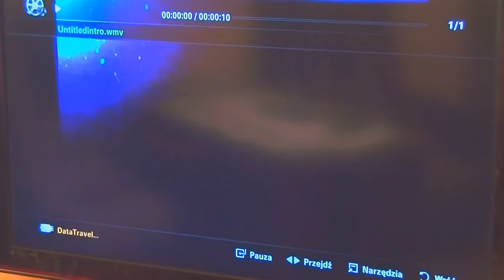Vizza & Dj Sequence - Z tobą jedna noc (Official Video)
Chcesz wspomóc zespół Vizza w tych ciężkich czasach zapraszam do linka z góry bardzo dziękuję Robaczki i pozdrawiam :*